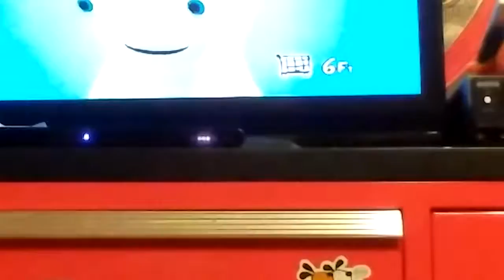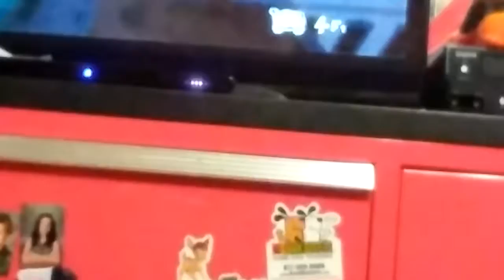Rabbids part 1